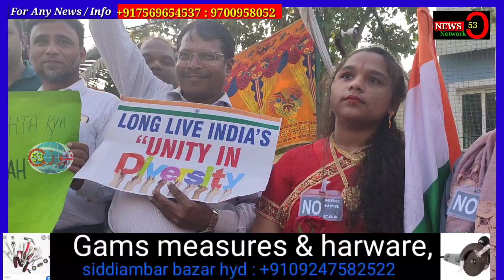News53| CAA,NRC,NPR, KE KHILAF AIMIM KI TIRANGA RALLY ME AWAAM KA HUJOOM|EIDGAH MIR ALAM SE SHASTRIP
CAA,NRC,NPR, KE KHILAF AIMIM KI TIRANGA RALLY ME AWAAM KA HUJOOM|EIDGAH MIR ALAM SE SHASTRIPURAM GROUND TAK|

Aaj Majlis-E-Ittehadul Muslimeen Ki Janib Se Munaqid Tiranga Rally Me Hyderabad Ki Awaam Omedh Padhi Eid Gah Mir Alam Se Lekar Shastripuram Ground Tak Sar'On Ka Samandar Nazar Aaraha Tha

Telangana Se Talauq Rakhne Wale Tamman Ulema, Siyasi Qayedeen, Ne Is Rally Me Shirkat Ki,

Shaher Ke Tammam Badey Markets Band Rakhi Gayi Thi Log'On Ne Is Tiranga Rally Me CAA, NRC, NPR, Ke Khilaf Ehtejaaj Kiya